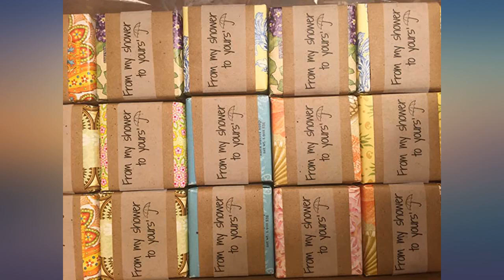Greenwich Bay Trading Company Soap Sampler 15 pack of 1.9oz bars - Bundle 15 items review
Main Features:
French-milled, luxurious vegetable soaps enriched with shea butter, essential oils and natural extracts in captivating botanical scents. 15 scents: African Violet, Passion Flower, Fresh Milk and Shea, Black Currant, Island Ginger Mango, Ocean Pur, Seafresh Mineral, Lavender Chamomile, Orchid Jojoba, Pineapple Cocoa, Almond, Rosewater Jasmine, Lemon Verbena, Organic Oatmeal and Juicy Peach. Paper-wrapped and offered in a 1.9oz mini soap square! Each Soap measures 2"x2"x1". Great to sample many fragrances or give as small favors and excellent for baby showers, parties and more. Top Quality Soaps Made right here in the USA